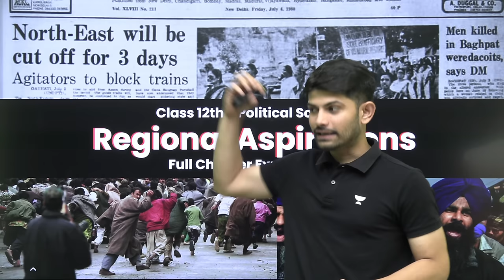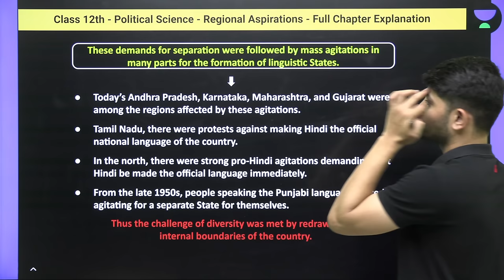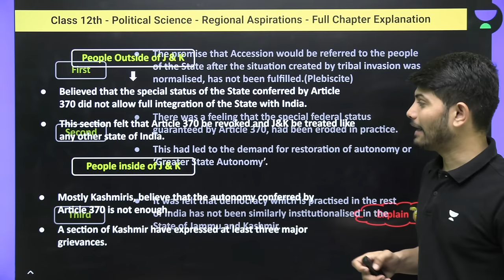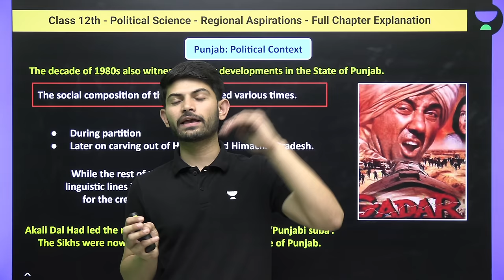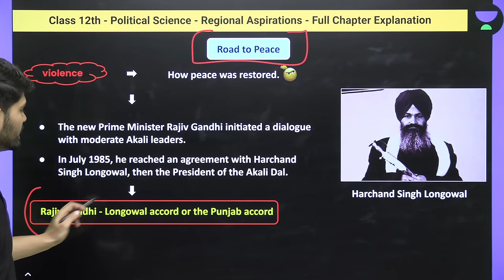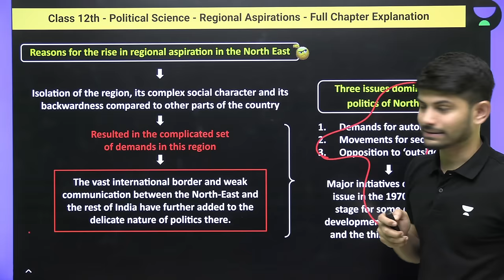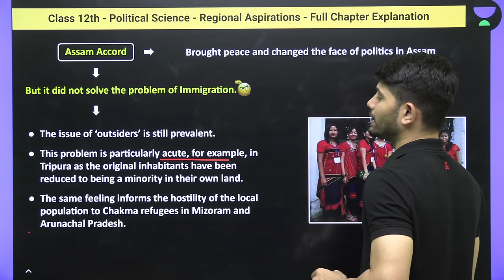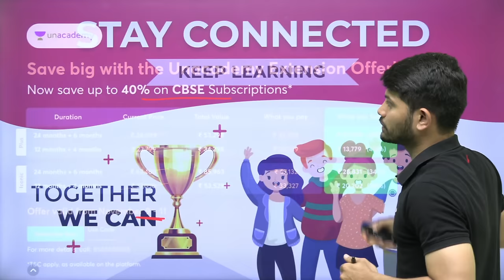Class 12 | Political Science | Regional Aspirations |Full Chapter Explanation | Digraj sir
In this session, Educator Digraj Singh Rajput will be discussing Regional Aspirations for CBSE Class 12 Political science. Full Chapter Explanation

You can enroll to Unacademy Subscription and get the following benefits:
1. Learn from your favourite teacher
2. Dedicated DOUBT sessions
3. One Subscription, Unlimited Access to Live Online Classes and Videos
4. Real-time interaction with best-in-class teachers
5. You can ask doubts in live online classes
6. Limited students in each Class
7. Download the videos & watch them offline